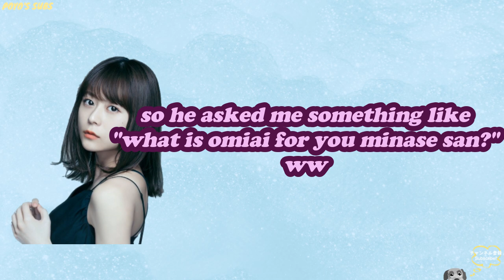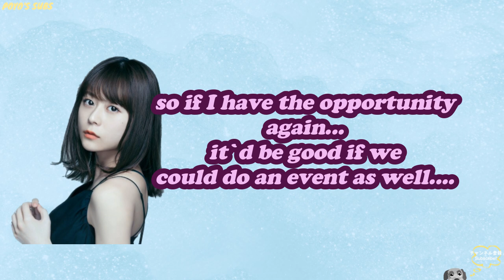Tsugu asks what Inorin thinks about marriage interviews[ENG]